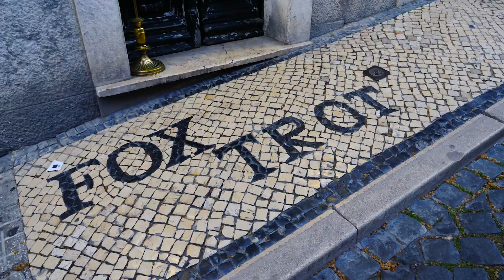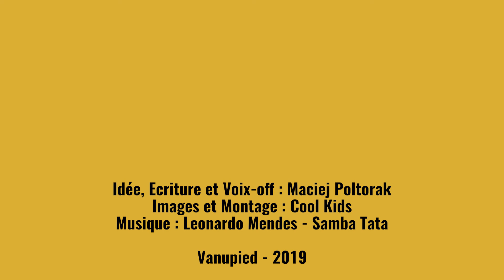Quartiers de Lisbonne : Balade de Barrio Alto à Estrela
Voici une idée de balade pour découvrir les collines de Bairro Alto et d’Estrela à Lisbonne.

Au programme : Quelques vues spectaculaires, des églises impressionnantes, des jardins de toute beauté, des bars et même des cimetières si la mort ne vous fait pas peur.

On commence par l’un des plus beaux point de vue de la ville. Une large place plantée d’arbres avec sa statue solennelle et son agréable kiosque : le Miradouro de São Pedro de Alcântara

De l’esplanade, le vide et au premier plan le centre plat et ordonnée de Baixa ponctué de larges places. Au second plan les collines du château et de Graça. Lisbonne est une ville majestueuse et voici un des lieux pour s’en convaincre.

Nous pourrions commencer la balade à l’église Saint-Roch en contrebas, une illustration baroque de la richesse du Portugal alors empire. L’or ruisselle en un spectacle stupéfiant, grandiloquent et presque bizarre.

Ou alors encore 300 mètres plus bas dans les ruines de l’église des carmes. Le tremblement de terre de 1755 et un dieu non interventionniste laissant sa maison s’effondrer sur les fidèles à la Toussaint. Un lieu crépusculaire et insolite.

Bairro Alto est une quadrillage de ruelles connu pour son animation le weekend. De nombreux bars et restaurants, beaucoup de touristes et de dealers. S’il reste des lieux chouettes où sortir, l’ensemble perd de son charme au fur et à mesure que le tourisme croît.

Mais reprenons en direction du jardin de Principe Real. Le long de la rue Dom Pedro V, des bars er restaurants branchés et surtout des jaracondas originaires d’Amérique du sud en fleur en mai couvrant le ciel et les trottoirs de fleurs violettes.

Principe Real est le coeur de ce quartier chic aux nombreuses boutiques de luxe.

C’est surtout un beau jardin planté d’arbres aux dimensions parfois exceptionnelles. Vous trouverez ici aussi plusieurs kiosques et cafés aux terrasses accueillantes. Des bancs, des pelouses, un marché le samedi matin et une douceur de vivre magnétique.

Nous sommes à deux pas du jardin botanique de l’Université. Un des nombreux que compte la ville. Ne rater pas une déambullation romantique et instructive le long de ses allées ombragées. Des nombreuses espèces de palmiers, des bambous, bougainvilliers, yucca, désespoir des singes… Le vieillot mais charmant musée d’histoire naturelles peut compléter la visite.

Si vous aimez l’architecture religieuse et les azuléjos, vous ne raterez pas la visite du couvent de Cardaes. Une visite guidée instructive d’un lieu exceptionnel étrangement peu visité.

En descendant, le Parc Netter a des airs de place de village avec des nombreux bars, cafés et restaurants plus ou moins originaux comme un bar à bières artisanales, un restaurant perse ou un café danois entre autres. L’un des meilleurs bars à cocktail se trouve à deux pas.

Le Foxtrot est un endroit charmant et  discret où l’on peut boire parmi les meilleurs cocktails de Lisbonne. Les mélanges sont réalisées avec maestria selon vos goûts et les suggestions du mixologue. C’est divin et les amateurs de billards y trouveront même plusieurs tables dans un décor rétro. Attention il n’ouvre qu’à 18h.

La prochaine étape est le jardin préféré des Lisboètes. Le jardin d’Estrela jouxte la basilique du même nom. C’est par là que traverse le célèbre tramway n°28. Nous voilà dans un autre quartier chic de la capitale portugaise. Le jardin est assez grand, bien entretenu et animée.

En face le cimetière anglais accueillent depuis plusieurs siècles les non catholiques et étranger ayant eu l’idée pas idiote de mourir à Lisbonne. Romantique et luxuriant.

Si les cimetières vous intéressent celui dit « des plaisirs » « dos prazeres » est l’équivalent du Père Lachaise parisien. Le tram 28 vous y emmènent. L’ancien terrain de chasse royale est devenu une nécropole immense où domine l’odeur des cyprès longilignes et où les mausolées rectangulaires des notables rivalisent d’élégance.

La dernière étape ravira les passionnés de cactus. Voici peut être le premier jardin botanique leur étant en partie dédiee. Le parc des Necessidades borde le Palais Royal devenu ministère des affaires étrangères. Un lieu magique et surprenant et peu connu même des habitants de la ville où les cactus et les yuccas impressionnent par leur foisonnement et leur taille. Tout bonnement fantastique.

Soyeux curieux et bonne balade !